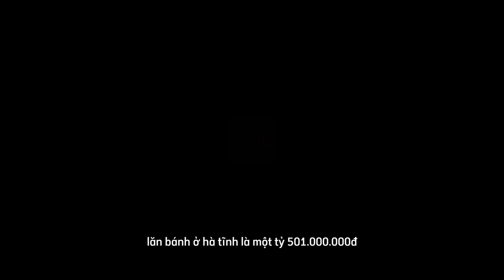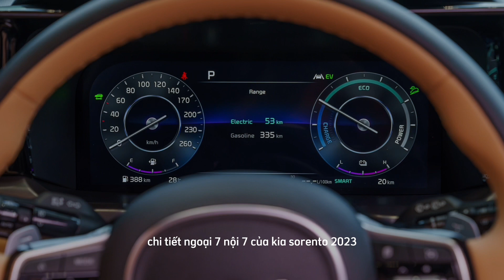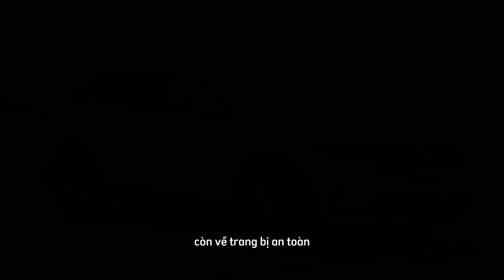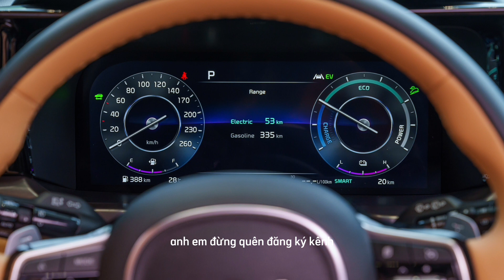Bảng Giá Kia Sorento 2023 Lăn Bánh Mới Nhất